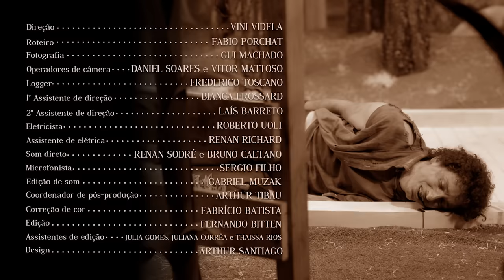OZ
Mentiu quem disse que nos contos de fadas não existe meritocracia. Enquanto uns podem ir ao Mágico de Oz pedir órgãos e passagens aéreas para o Kansas, outros lutam para, pelo menos, ganhar um novo papelão para dormir.

ELENCO
Fabio Porchat
Gregorio Duvivier
Thati Lopes
Pedro Benevides
Rafael Portugal

Dispositiva
Josniel Rodriguez